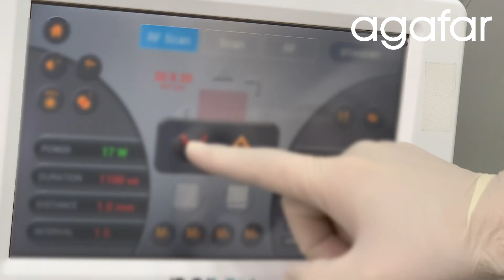[콜라겐 리모델링을 해준다고? 프락셀 원리] You're gonna remodel the collagen? Fraxel Principle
This is a video of the principles, side effects, and precautions of Fraxel explained by Park Byeong-joo, the director of agafar Mia